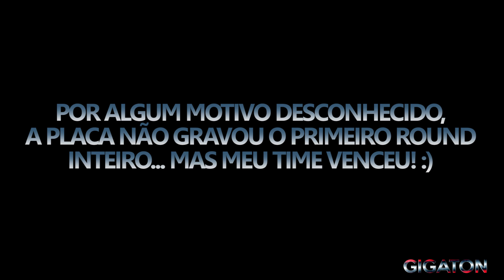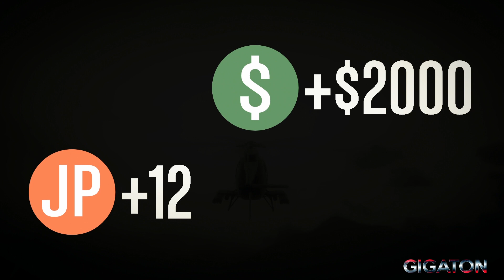GTA V - A PRIMEIRA GUERRA NO PS4! Guerra #5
Testando a guerra no ps4